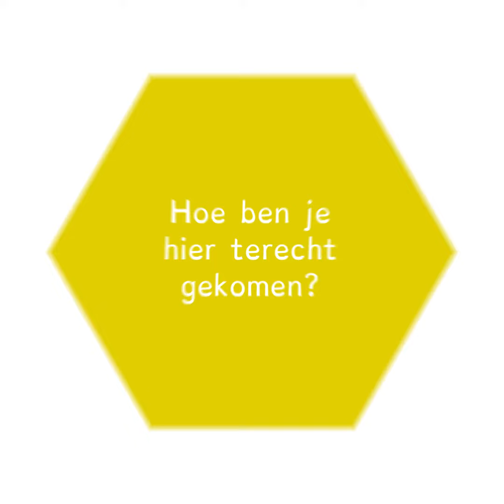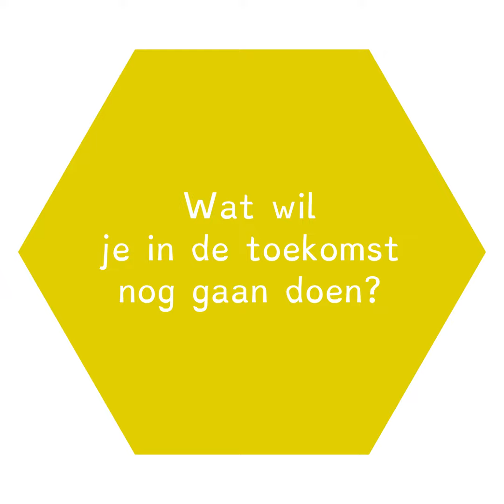Zwerfheide grand cafe open - Miquéle regelt de koffie